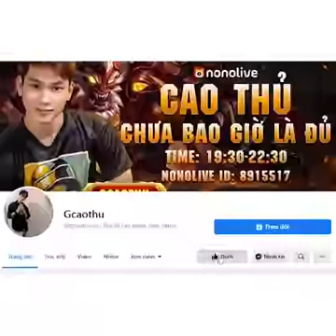Tik Tok Gái Xinh Việt Nam P14